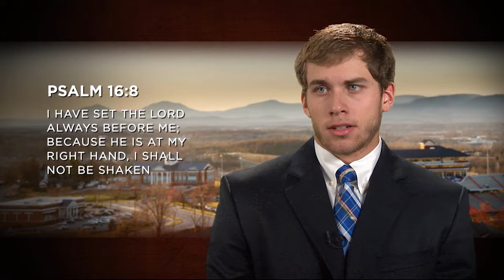Keepers of the Flame: Tyler Abrahamsen 2015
Flames Golf Sophomore Tyler Abrahamsen shares his favorite verse in this week's Keepers of the Flame.